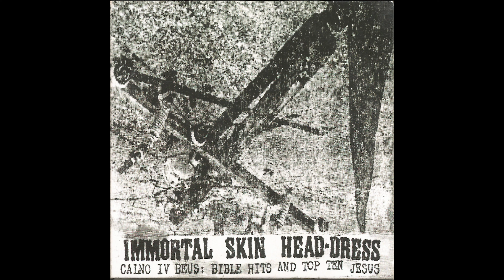immortal skin head.dress - sea spray on the wall [alt mix]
calno iv beus: bible hits and top ten jesus 1992